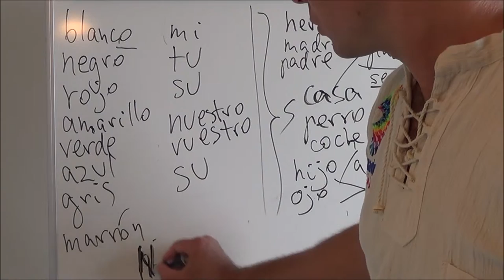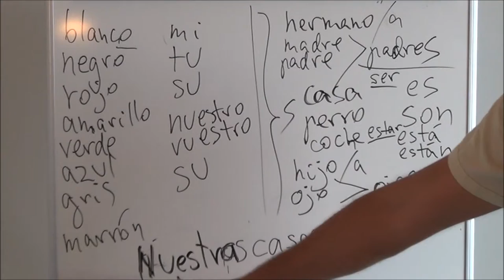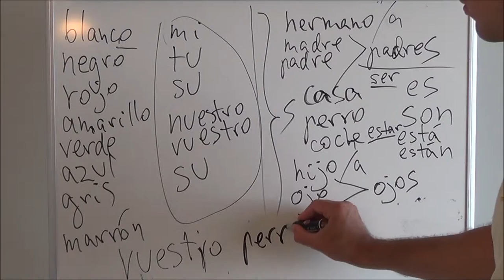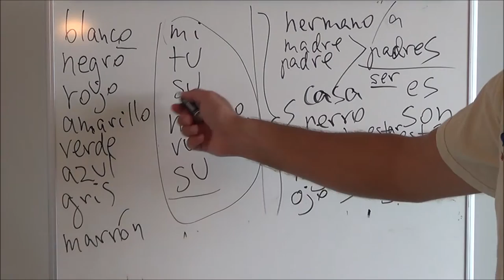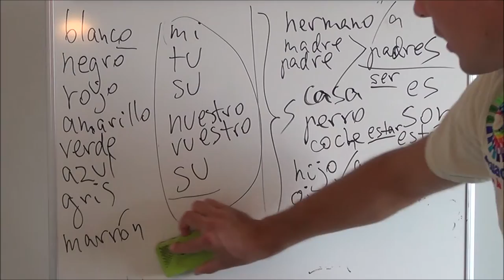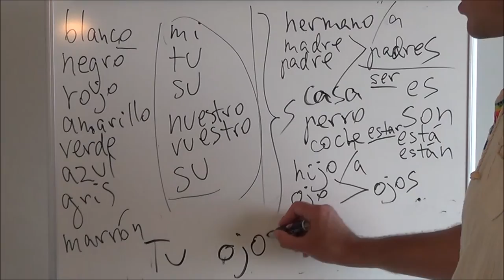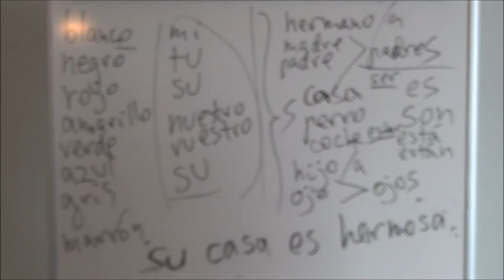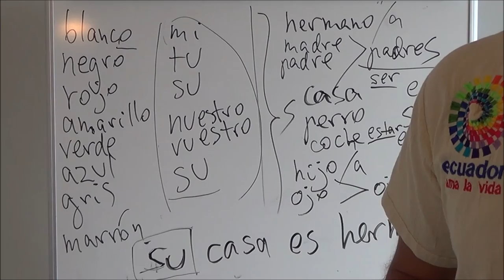hispaania keele tund 6-2 laused 2